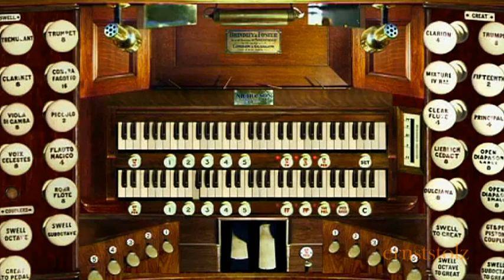Prelude and Fuge D-Major from the Well tempered Clavier I J.S. Bach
ernst stolz